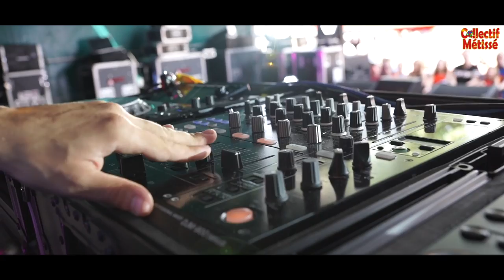Collectif Métissé SUIS NOUS SUR LA ROUTE ÉPISODE 8 Saison 1 - 6 Août 2017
SUIS NOUS SUR LA ROUTE Episode 8/ 6 AOUT la saga du COLLECTIF METISSE tous les dimanches !
Immersion dans le quotidien du COLLECTIF METISSE les coulisses, les concerts, les shows, le public du rire de l'émotion et chaque semaine du nouveau !
Allez-y Lâchez vos coms !
On partage un max la Family !